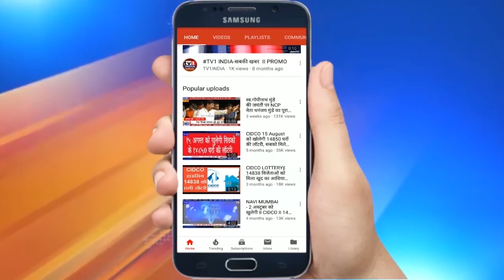Kavi Rohit Sharma । NAVI MUMBAI । Latest kavi Sammelan । Dinesh Bawra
NAVI MUMBAI। KaviRohitSharma । Latest kavi Sammelan ।
कोरोना योद्धा सम्मान समारोह में रोहित शर्मा की कविताओं पर लगे हसी के ठहाके